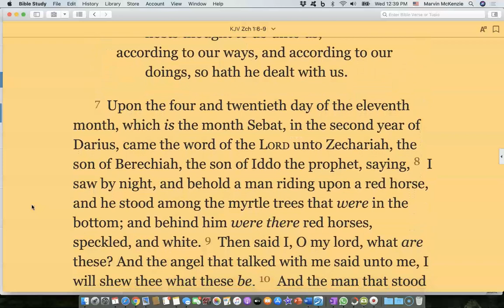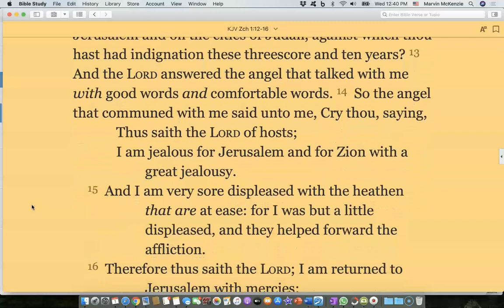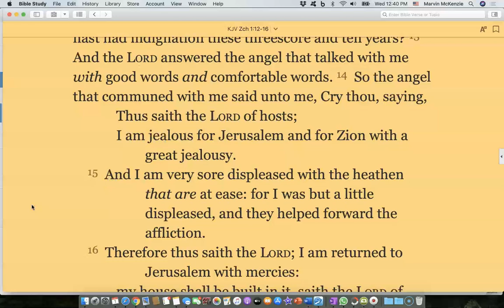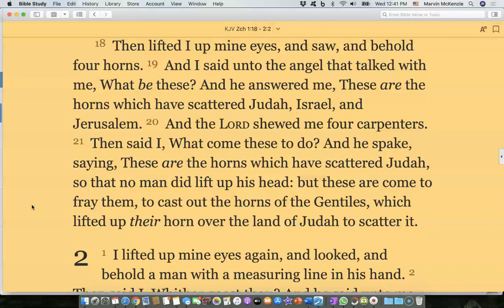Bible Reading, Zechariah Chapter One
May God bless this simple reading of His Word.